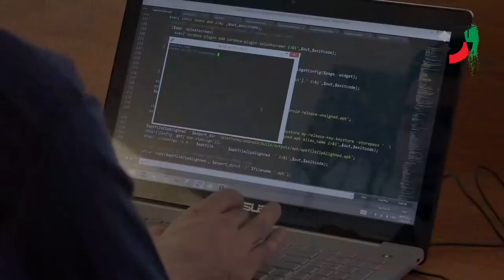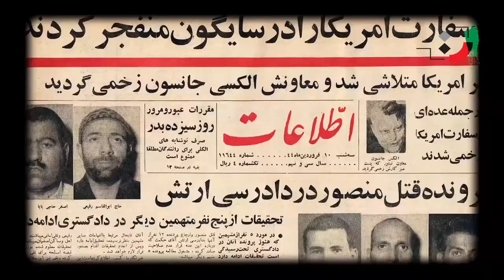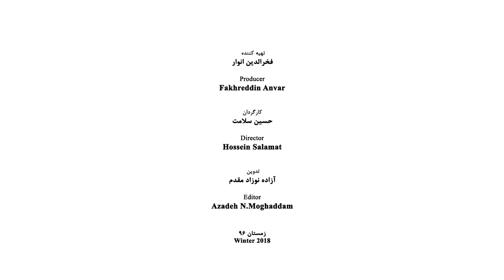Rakhshan Banietemad - Part 17 - رخشان بنی اعتماد - قسمت هفدهم